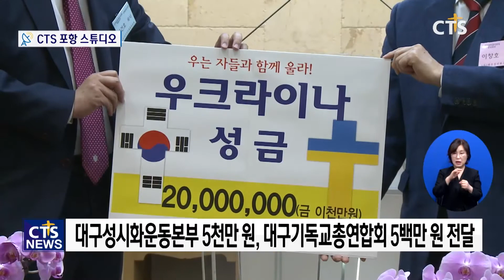(사)대구성시화운동본부, 우크라이나 전쟁 종식 평화를 위한 대구기도회 (배진우) l CTS뉴스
사단법인 대구성시화운동본부가 우크라이나 전쟁 종식 평화를 위한 대구기도회를 열고 ‘성금 전달식’을 가졌습니다.

이날 말씀을 전한 전 우크라이나 대사 이양구 선교사는 ‘우크라이나 사태와 한민족의 사명’을 주제로 강연했습니다.

이어진 전달식에서 대구성시화운동본부와 대구기독교총연합회가 각각  2천만 원과  5백만원을 세계성시화운동본부에 전달했습니다.